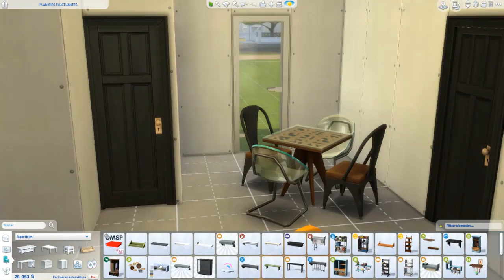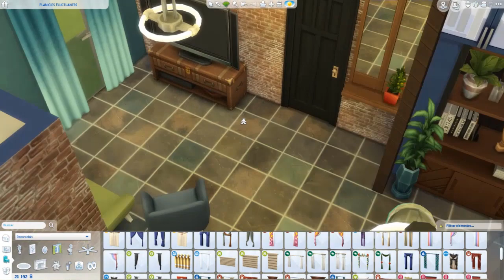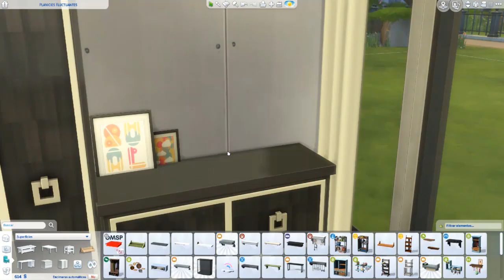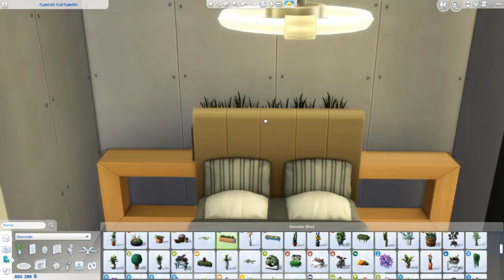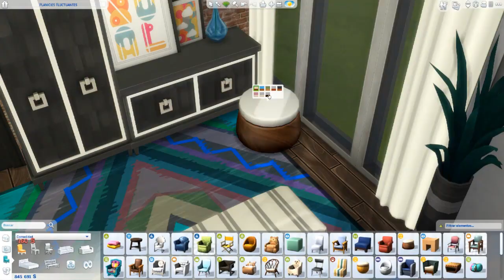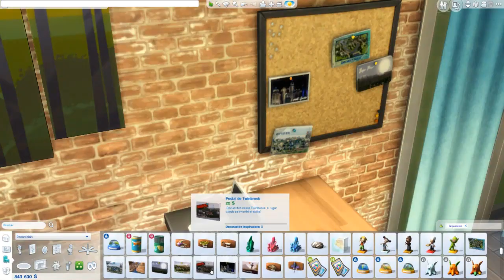Apartamento verde 🛠 aconstruir22 de @SraSimmer speed deco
🎶 Música de los canales:
y de la biblioteca de youtube.

Pantalla2: HANNSPREE 24" FULLHD 1080p

Placa base: AsRock H77 M

Disco duro: 3,0 TB

Tarjeta gráfica: MSI GTX 970 100ME

Refrigeración: COOLER MASTER HYPER 103

Torre: NOX COOLBAY VX ZERO EDITION

Fuente de alimentación: KEEP OUT FX700 MU

Multilectora: TACENS ANIMA ACR3

Teclado: KEEP OUT F90

Ratón: NOX KROM Khanda

Micrófono: NOX KROM Kimu